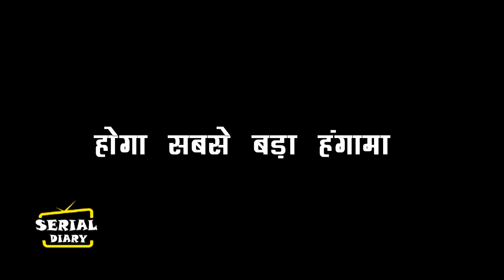KUNDALI BHAGYA !! पृथ्वी को धक्के मार करेगी प्रीता घर से बाहर, सच जान RAKHI को लगेगा बड़ा झटका